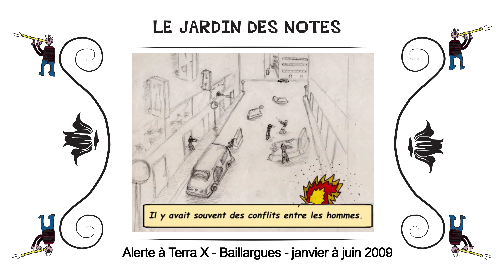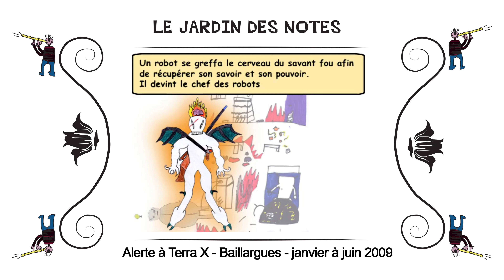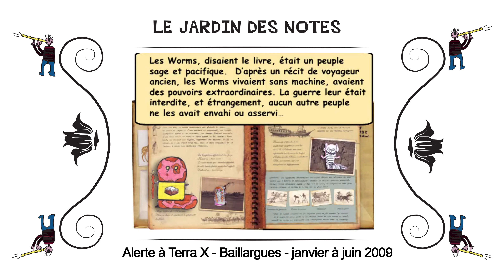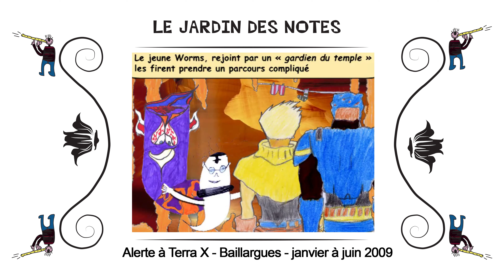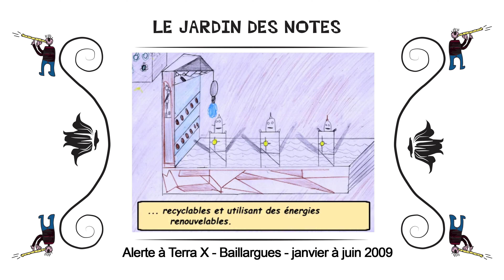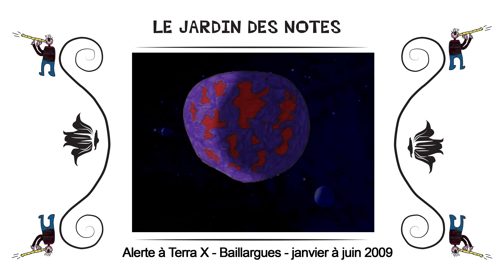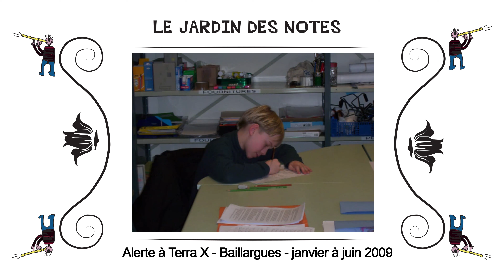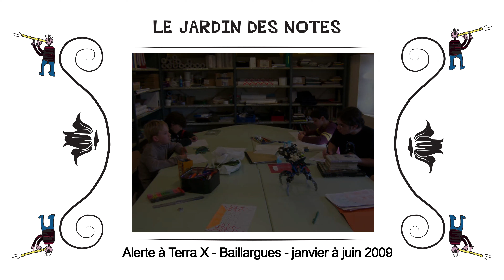Alerte à Terra X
10’33
Atelier du Jardin des Notes de janvier à juin 2009 à la médiathèque de Baillargues (34670). Intervenant Paul Coudsi avec un groupe d’adolescents.